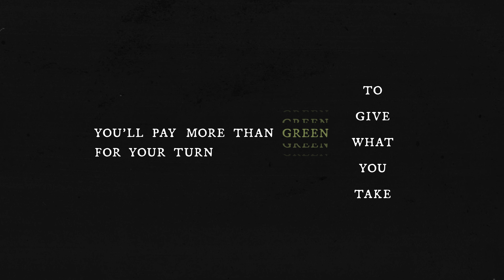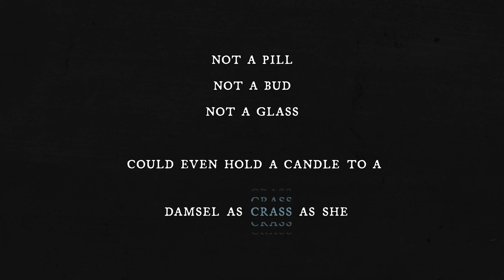Spence Hood - Holler House [Official Lyric Video]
Official Lyric Video for the new single, Holler House by Spence Hood

Produced & Mixed by David Bashford
Mastered by Matthew Wolk

Lyrics:
You won’t get much sleep in that house
You wanna blow off steam
Well good luck finding any relief
To compete with her mouth
She’ll scream and shout
Till she’s red in the face
There’s no better place
To bicker all your fickle little troubles away
Just be ready
To give what you take

You pay more than green for your turn
Handmaiden or queen, same price
And the shorter your fuse
Well the hotter she’ll burn
Take it from us (3x)
We were in your shoes once

New in town hearing rumors
Bout a woman with a cutlass for a tongue
In a house where she deals
Degradation to her patients like a drug
A villain to some, but a savior to most
She gotta break you down
So she can wake up your ghosts
Torture your demons to free your soul

So one by one we stepped in
And one by one we crawled out
Without a shred of a doubt
We’d be back again
Not a pill
Not a bud
Not a glass
Could even hold a candle
To a damsel as crass as she